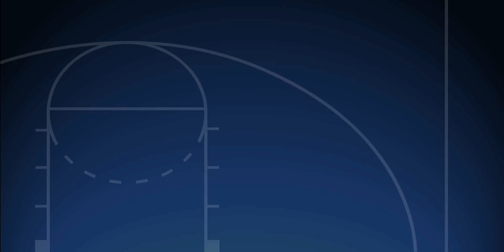Mike James - base completo (Monaco)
Mike James ocupa neste momento o 3º lugar de jogador mais valioso na Euroleague.

Jogador com "apenas" 1,85, é extremamente versátil. Lança, penetra e assiste como poucos. A sua carreira é feita praticamente na europa, com passagens esporádicas na NBA.